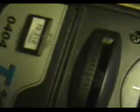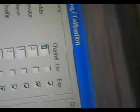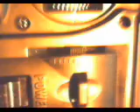FMS SETUP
How to work fms